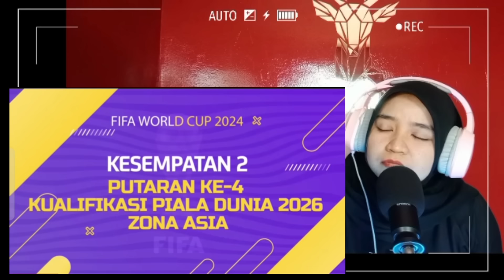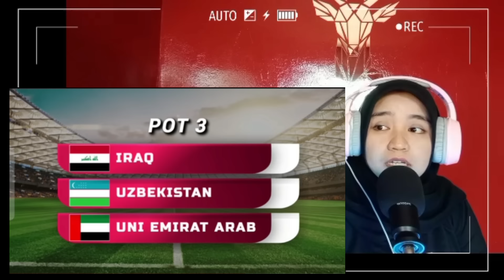CARA AMPUH INDONESIA LOLOS PIALA DUNIA 2026❗❗